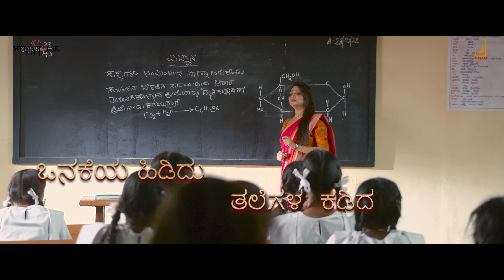Kranti | Dharani Kannada Lyrical | Darshan Thoogudeepa | V Harikrishna | Shylaja Nag, B Suresha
Presenting the First song Dharani from the upcoming Kannada Film Kranti Starring DarshanThoogudeepa, Rachitha Ram, Dr V Ravichandran, Sumalatha etc.

Song Credits
Song Name : Dharani, The Theme Song
Movie
Music Composer : V Harikrishna
Lyrics : Dr V Nagendra Prasad
Singers : Pancham Jeeva, Santhosh Venky, Aniruddha Sastry, Madhwesh Baradwaj, Vihan, Khushala, Lakshmi Vijay, Meghana Kulkarni, Pooja Rao, Archana & Prarthana
Solo lines sung by : Pancham Jeeva
Production Company
Producers : ShylajaNag &
Writer & Director
Cast : Darshan Thoogudeepa, Rachitha Ram, Dr V Ravichandran & Sumalatha
DOP : Karunakar.A
Art Directors: Shashidhar Adapa & Mohan B Kere
Editor : Prakash Karinja
Action Director : Vinnod & Raam-Laxman
Choreographer : Santosh
Lyric Video Created by Pixel Frames
Lyric Video Edited by Sharath Kumar
Designer : Vadiraj

Musician Credits:
Composed, Arranged & Programmed by V Harikrishna
Recorded at Symphony Studios Engineered by Shaktivel
Mixed and Mastered by S Ramesh
Keyboards and Rythms - Chaitanya
Additional Programming - Maria Arul Dev
Drums and Taikos - V Sukumar
2 keys - Irudairaj, Jabraj
Orchestra incharge - L V Sudhakar
Trumpet : Babu
Flute : Kamalakar